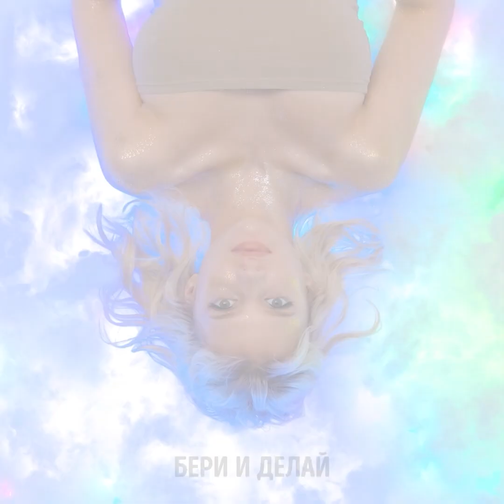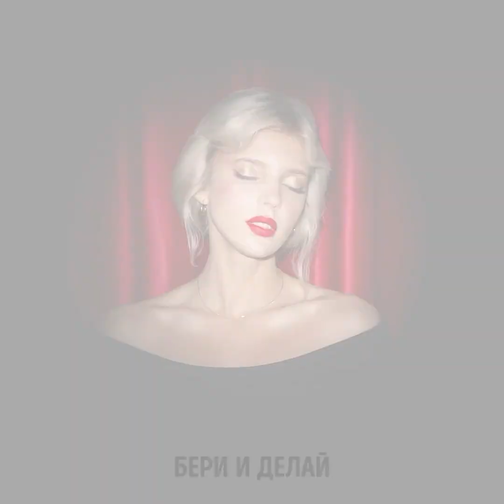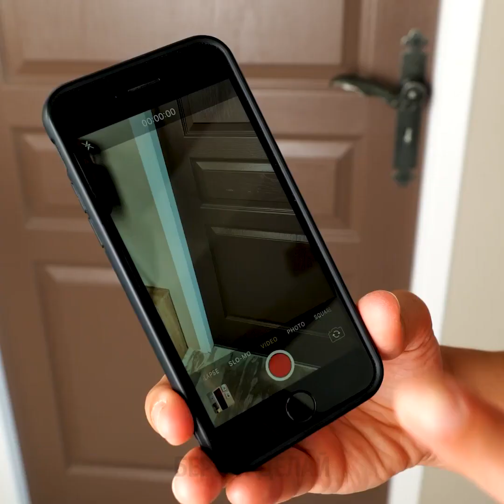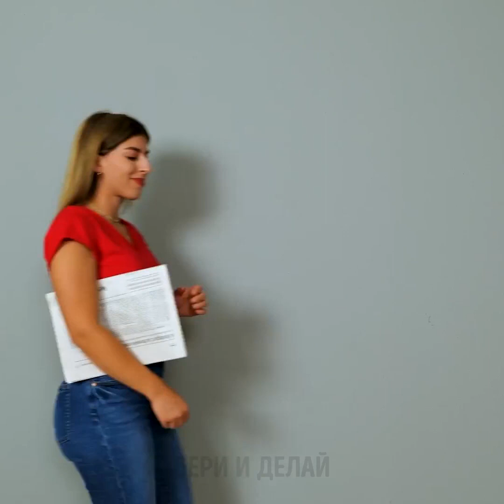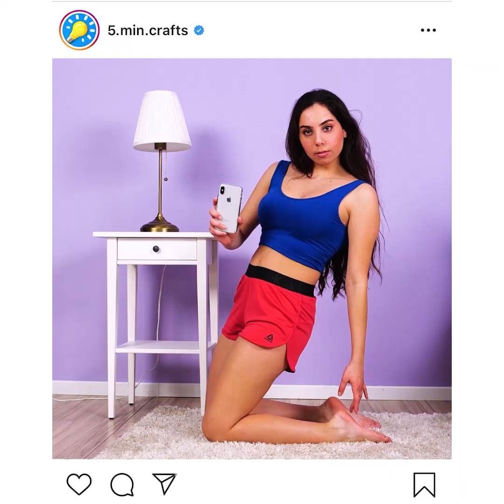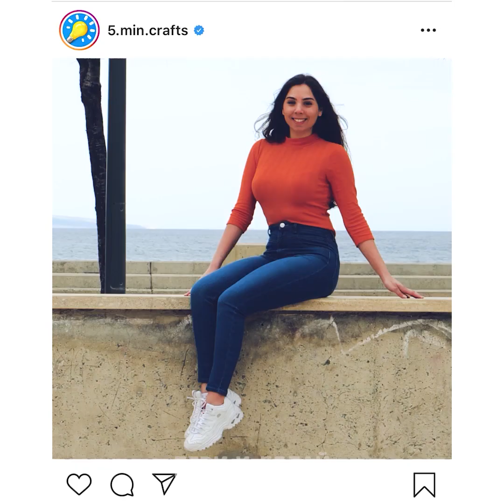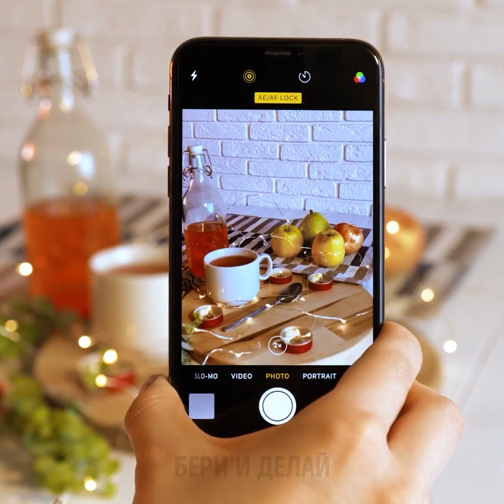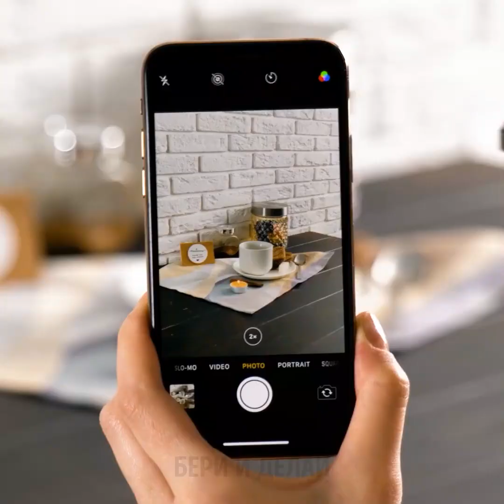27 лайфхаков для лучших фото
Секретные трюки, с помощью которых ваши фото станут невероятно популярными.

Вы когда-нибудь просматривали свою ленту, как только люди умудряются делать такие крутые фотки? Ну для большинства даже не требуются какие-то особенные навыки. Хороший фотограф знает, как найти правильный ракурс и какое освещение лучше всего подчеркнет достоинства и скроет недостатки. Так что сегодня мы дадим вам несколько советов, которые помогут улучшить качество ваших фотографий и постов. А еще вы увидите потрясающие идеи, которые добавят классные эффекты на ваши снимки. Например, можно посыпать блестками кожу модели, разложить гирлянды на полу, а сверху наполнитель для подушек.
Еще одна крутая идея - посветите на модель через терку, и тогда на коже появятся красивые отблески.
Мы покажем, как сделать искусственный дым с помощью детской присыпки или утюга.
Посмотрите это видео до конца, чтобы узнать все необычные лайфхаки от лучших фотографов.

Тайм-коды:
0:44 – Эффект жидкости
3:21 – Синий свет
4:38 – Окно
6:52 – Как позировать
11:58 – Как сфотографировать макаруны